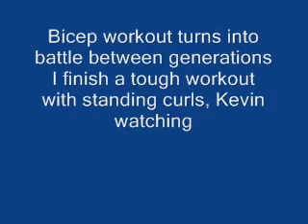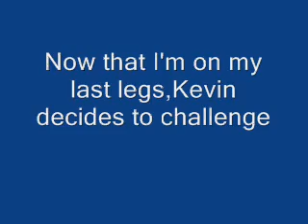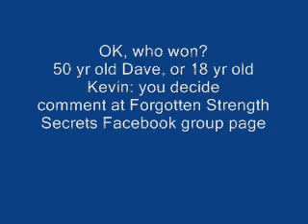Father vs son cheat curl face-off, 50 vs 18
A blast from my old home gym, 12vyears ago Cheat curl contest between myself and stepson Kevin... he is much bigger than me now